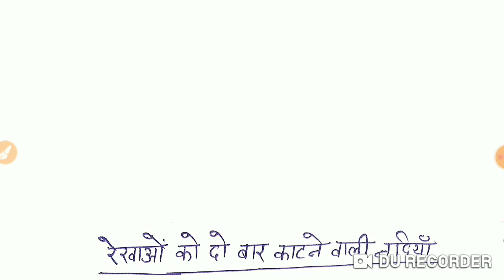कर्क, मकर, भूमध्य रेखाओं को दो बार काटने वाली नदियां ट्रिक के साथ